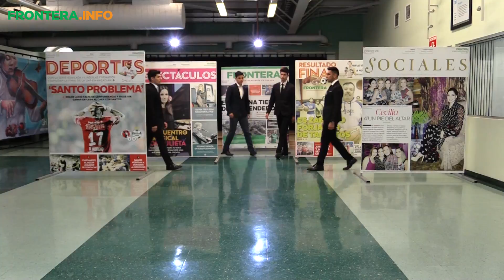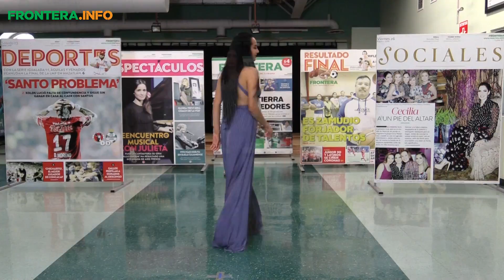Tijuana realizará el 13 y 14 de abril una pasarela con las tendencias del año